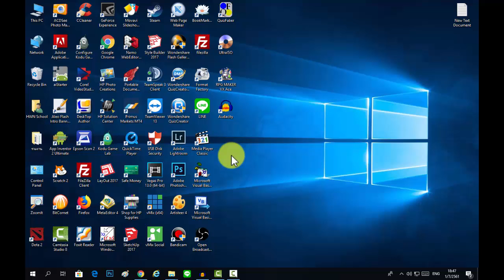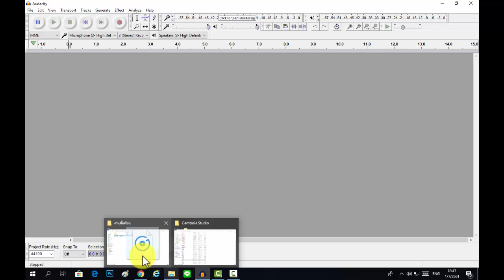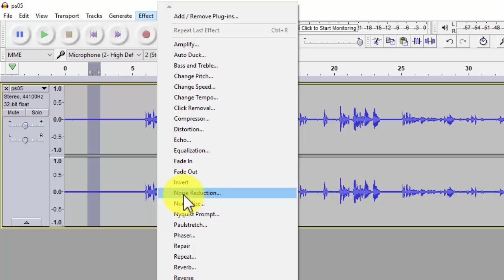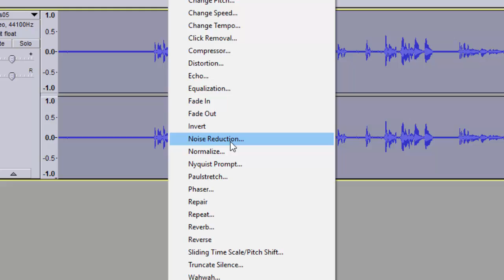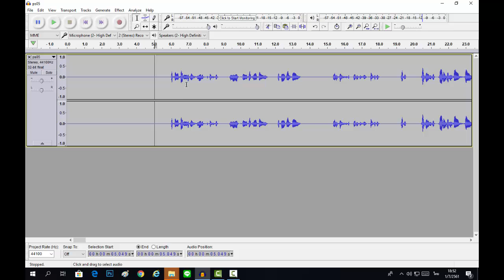การตัดเสียงรบกวนด้วยโปรแกรม Audacity | Self learning